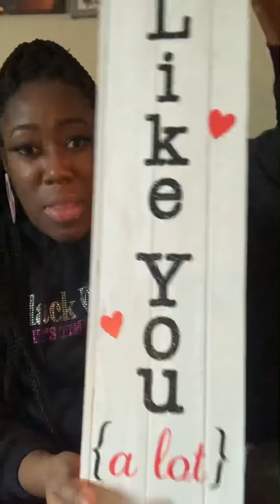Valentine’s Day Dollar Tree Haul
Mini Valentine’s Day Dollar tree haul.

Watch to see the goodies I got from the Dollar Tree

Mommy Slays  on a budget edition